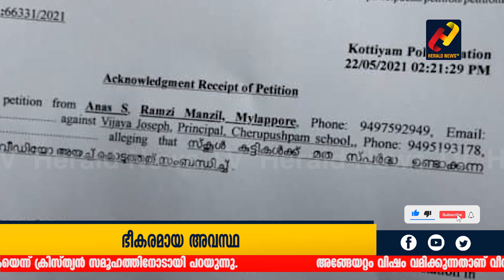കേരളത്തില്‍ വരാന്‍ പോകുന്നത് ലൗജിഹാദിനേക്കാള്‍ ഭീകരമായ അവസ്ഥ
പത്താം ക്ലാസ് വിദ്യാർത്ഥികളുടെ സ്‌കൂൾ വാട്‌സ് ആപ് ഗ്രൂപ്പിൽ മതസ്പർധ നിറഞ്ഞ വീഡിയോ പങ്കുവെച്ച് പ്രിൻസിപ്പൽ. കൊട്ടിയം പൊലിസ് സ്റ്റേഷൻ പരിധിയിൽ മൈലാപ്പൂർ ജംഗ്ഷനിലെ ചെറുപുഷ്പം കോൺവെന്റ് സ്‌കൂളിന്റെ ഓൺലൈൻ ക്ലാസിലാണ് സംഭവം. @HeraldNewsTv

Malayalam News ,Herald News TV ,KERALA NEWS ,INDIAN ,POLITICS ,CINEMA ,CRIME ,Malayalam ,CONGRESS ,CPM,BJP
Stay Updated with our youtube Channel :